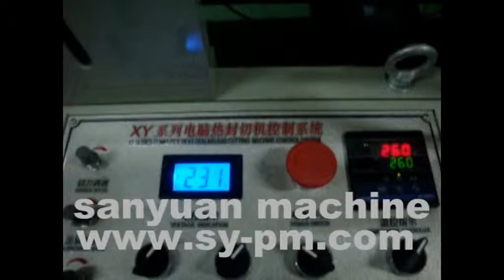快递袋制袋机FQCS 700 BAG MAKING MACHINE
SANYUAN FACTORY BAG MAKING MACHINE